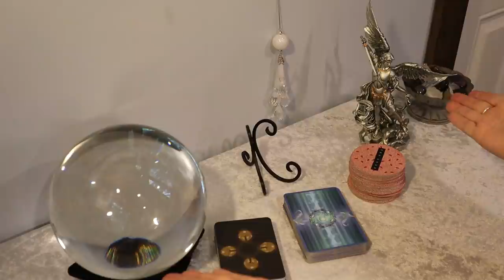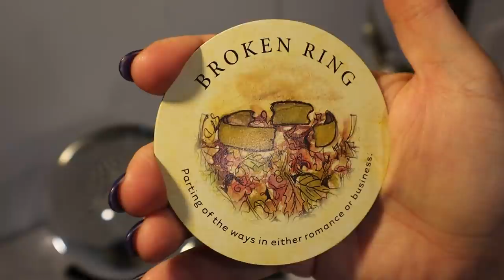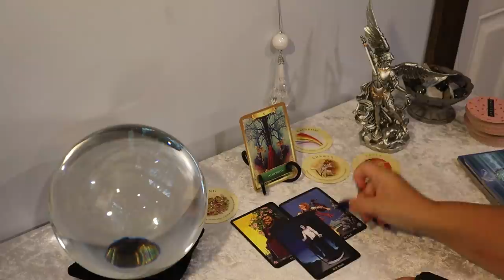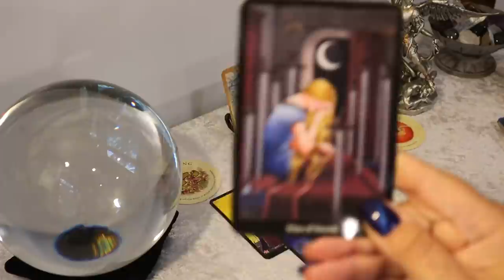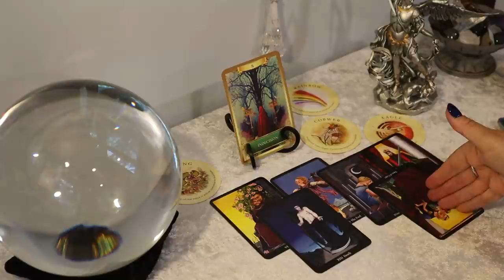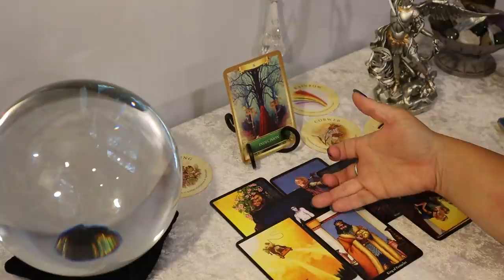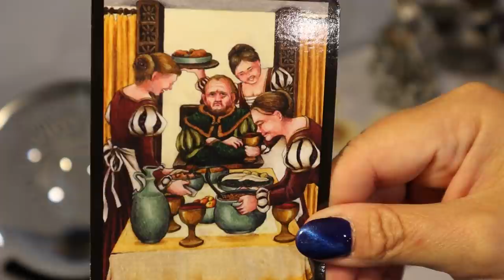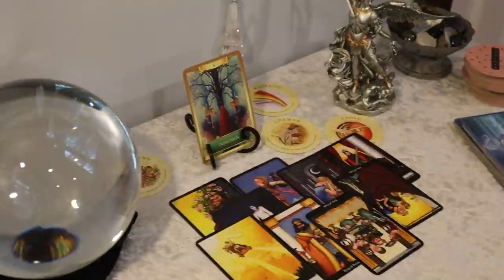Leo JULY...The Worst is Over, Starting Fresh With the New...Leo Tarot Reading July